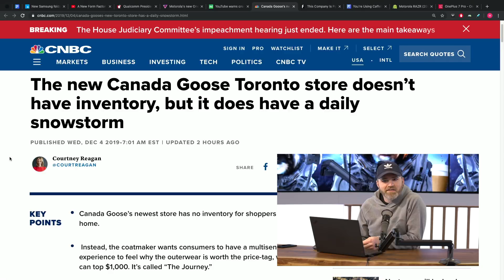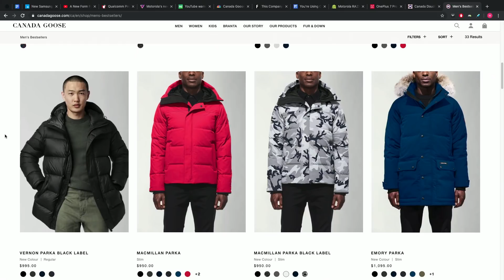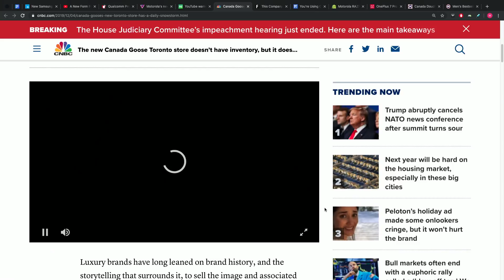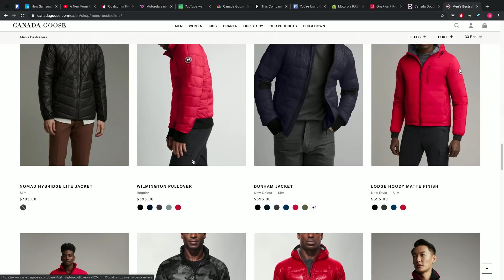You buy from this store you leave with nothing...